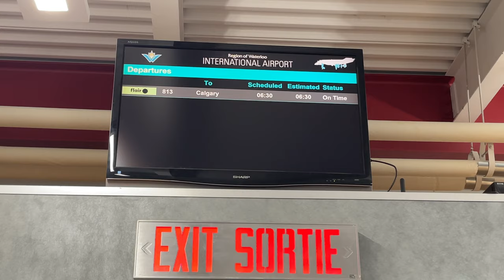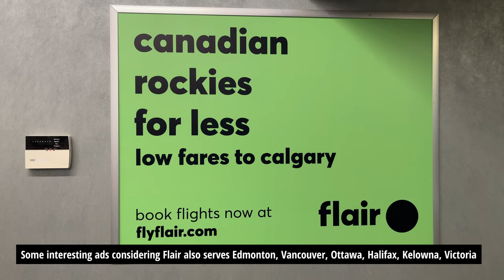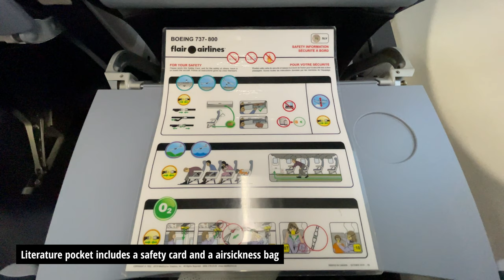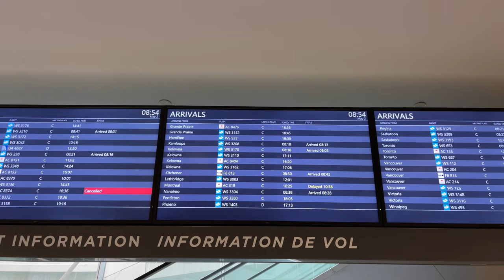INAUGURAL FLIGHT Flair Airlines Kitchener/Waterloo to Calgary | TRIP REPORT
FLIGHT INFORMATION
Airline: Flair Airlines (F8/FLE)
Aircraft: Boeing 737-86J (B738)
Flight Number: F8813
Seat: 29F
Registration: C-FFLJ (MSN 37760)
Route: Kitchener-Waterloo (YKF) - Calgary (YYC)
Flying Time: 3 hours and 56 minutes
Date filmed: May 2021